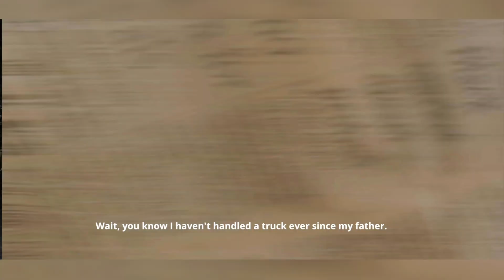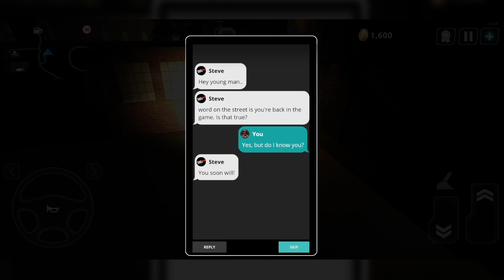Truck Driver Go: PS5 Controller Support & Stunning Graphics? First Look!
Calling all truckers! Gear up for a first look at Truck Driver Go, the brand new mobile trucking simulator by SOEDESCO. Today, we'll be hitting the road, exploring the features, and sharing our initial thoughts on this exciting new game.